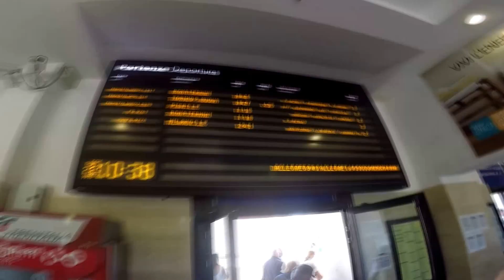Rome S.P.Q.R.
We went to Rome from Civitavecchia with two buses and a train and had a great day! Visited Vatican during the Mass, tons of people were there!